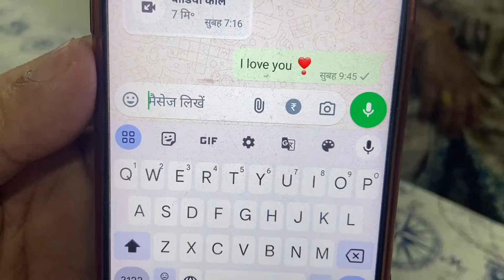Pregnancy में पूरी रात नींद नहीं आ रही है क्या करू बहुत परेशान हो गयी 😞 इतनी गर्मी होती है क्या me☹️